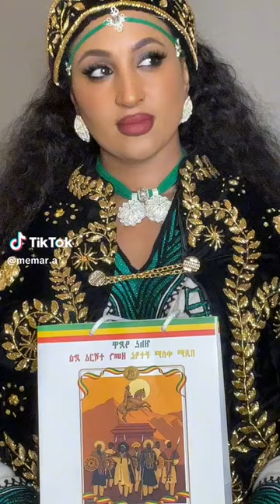adwa amhara ethiopiantiktok 1birr duet trending seifuonebs ethiopian bambi funny et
Zehabesha News today Ethiopia: ዘ-ሐበሻ የዕለቱ ዜና | Zehabesha Daily Ethiopian News February 6, 2024 |  Adedana Ashebir (Ethiopian)
Yesuf Abeba Movie | Kassahun Eshetu Music | Neway Debebe
Eritrea​ Ethiopia​ ethiopianews​ Kansas foot ball club ethiopia | Henok Kebede CEO Amhara Bank
 Al Amoudi and Abiy ahmed   Zehabesha  Ethio News |  Doka Amharic Film |  360  | Awdamet Music | Ethiopia Holiday Music | EBS Saturday | Arsenal | Israel Gaza Diribwork Seifu Interview | Derebwerk Seifu
Fano​ Mekdes Tsegaye
Teddy Afro | Gelila Bekele Tyler Perry | Tigist Mengistu Hailemariam | Zehabesha | Azeb Mesfin | Jawar Mohammed on OLA | Tadele roba Wedding | Fano | Yonas EBS | Anchor Ethiopia | Mesay Mekonnen Today | OLA va PP Dareselam Ethio 360 Zare Min ale   | The Habesha News today | US Embassy Addis Ababa
kenensisa bekele
Andargachew tsige asmera
Teyiba Hassen
Eshetu Melese | Donkey Tube |
General Yilma Merdasa
Ejeta Gabisa
Adanech Abebe
Shakira Spain Court
Amleset Muche
Eyasu ethiopia Box
Solomon Bogale
sahlework zewede
Tekeze media
Tariku
Lucy Kassa
dembia
Neway Megersa